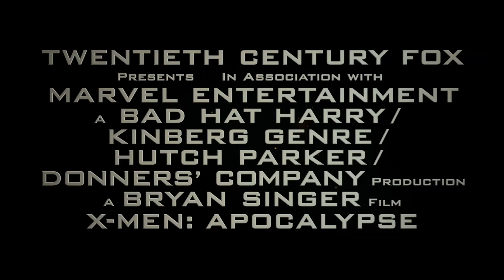X-Men: Apocalypse | Trailer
Marvel Comics X-Men: Apocalypse (2016).
Starring: James McAvoy, Michael Fassbender, Jennifer Lawrence, Oscar Isaac, Nicholas Hoult, Rose Byrne, Tye Sheridan, Sophie Turner, Olivia Munn, and Lucas Till.
Director: Bryan Singer.
Writer: Simon Kinberg.
Based on X-Men by Stan Lee and Jack Kirby. Apocalypse by Louise Simonson and Jackson Guice.